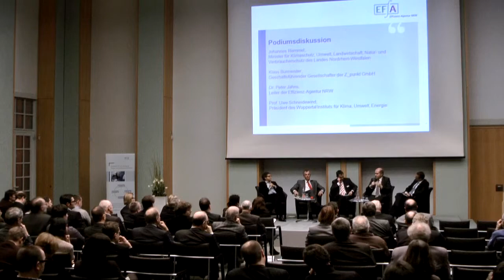Schlussrunde des 2. EFA.Dialogs der Effizienz-Agentur NRW zum Thema „Wachstum" am 23.01.2012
Unter dem Motto "Das neue Wachstum - Strategien für ein ressourcenschonendes Wirtschaften" fand am 23. Januar 2012 der zweite EFA.Dialog der Effizienz-Agentur NRW (EFA) in der Haniel Akademie in Duisburg Ruhrort statt. Über die verschiedenen Perspektiven des Wachstumsbegriffs und mögliche Strategien zur Entkopplung des Ressourcenverbrauchs vom Wirtschaftswachstum sprachen Experten aus Politik, Wirtschaft und Wissenschaft. Über 200 Teilnehmer waren der Einladung gefolgt.